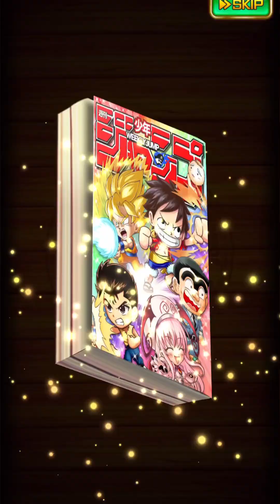狙うは未所持記念！5周年大感謝チケット300連！【ジャンプチ】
以前に200連引いてる動画も上げてるので、そちらも見て下さると嬉しいです！

こんだけ無料で引けるのマジでエグイって笑